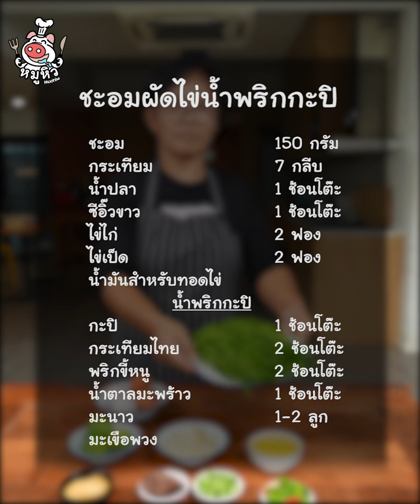[แจกสูตร] ชะอมผัดไข่ น้ำพริกกะปิ - สูตรลับของเจ๊หมู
แจกสูตร ชะอมผัด ชะอมหอมผัดกับไข่ น่ากินมาก
ชะอมผัดไข่น้ำพริกกะปิ หอมกะปิ รสชาตินัวๆ

- ชะอม 150 กรัม
- น้ำมันสำหรับทอดไข่
**น้ำพริกกะปิ**
- กระเทียมไทย 2 ช้อนโต๊ะ
- พริกขี้หนู 2 ช้อนโต๊ะ
- มะนาว 1-2 ลูก
- มะเขือพวง